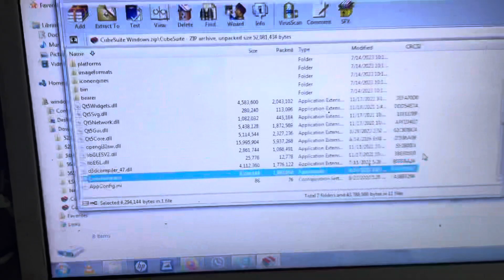Cube suite cuvave cube baby app from mvave not working on windows laptop